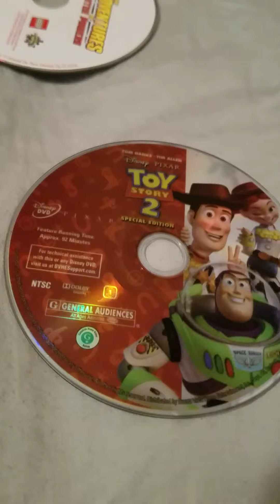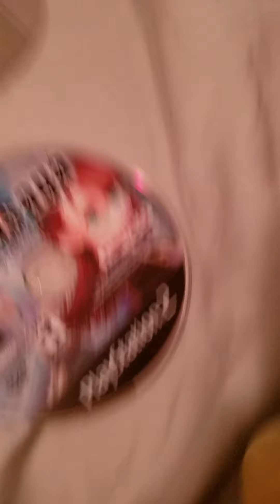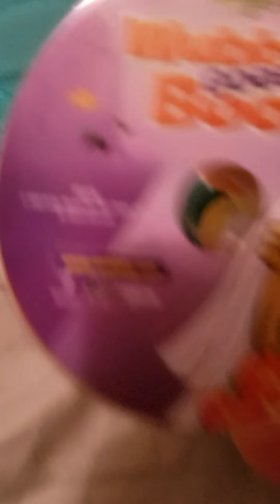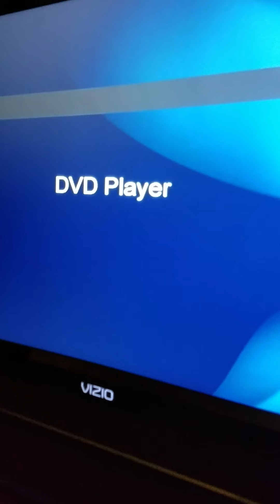Stupid fnaf plush friks #73 WHICH MOVIE?